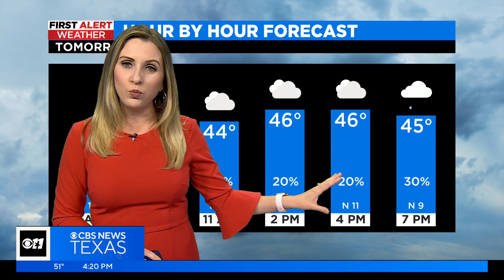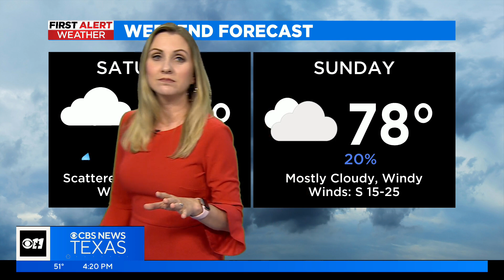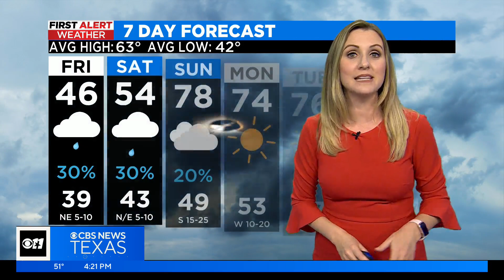Thursday evening will be cloudy, chilly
Bundle up! Temps drop into the 40s tonight.